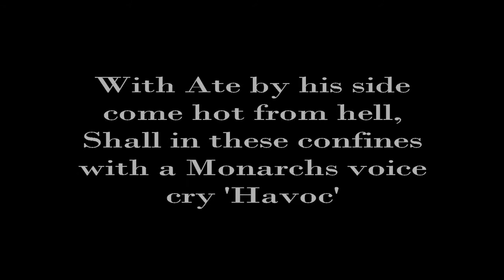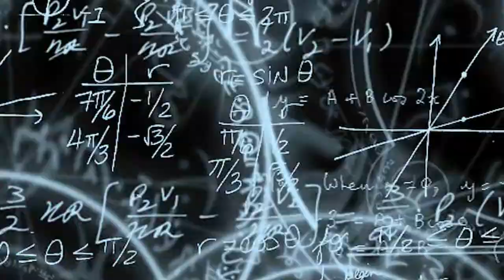Havoc (Original Tune) :: Moot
A bit of chaos for your listening pleasure.

Guitars, Bass and Drums :: Moot

Quote :: W. Shakespeare : Julius Caesar : Act 3, Scene 1 (271/273)